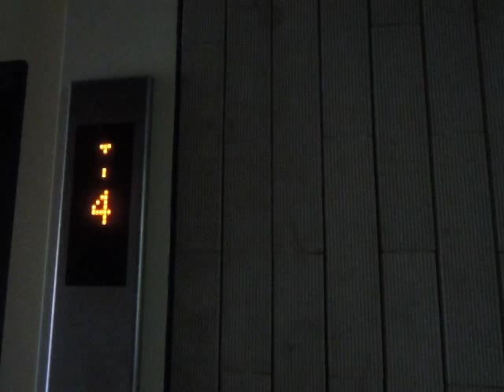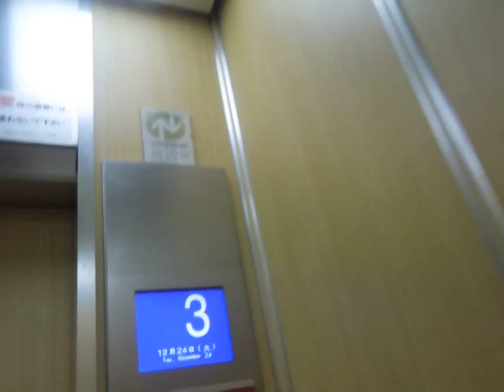呉市内某マンションのエレベーター⑤Part1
呉市内某マンションのエレベーターです。更新前はロイヤルスーパーダインだったと思います。

メーカー：フジテック
設置台数：1基
アナウンス：なし(ドア閉時のみあり)
到着チャイム：なし
車椅子操作盤：なし
停止階：1,2,3,4,5,6,7
停止可能階：1,2,3,4,5,6,7
用途：乗用
定員：9名
積載：600kg
ドア：2枚片開きドア
設置年度：1985年7月
リニューアル年度：2011年度頃